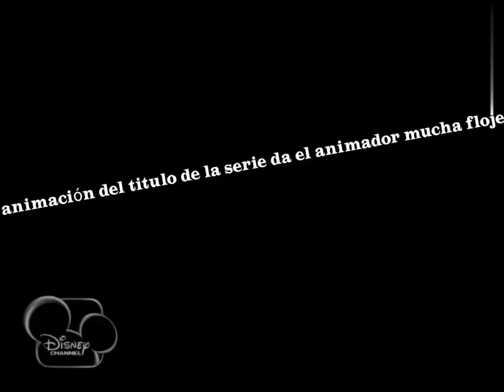Disney Channel LA | HTA: DDSA - Intro (Julio/2014) (Antes Del Rebrand)